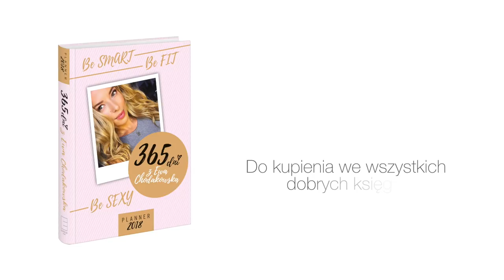Kalendarz 2018. 365 DNI Z EWĄ CHODAKOWSKĄ - Edipresse Książki poleca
Porady, przemyślenia, ciekawostki, przepisy, 12 unikalnych biegowych oraz tras nordic walking. "To będzie Twój rok!" Ewa Chodakowska